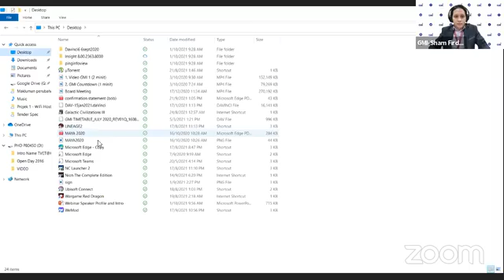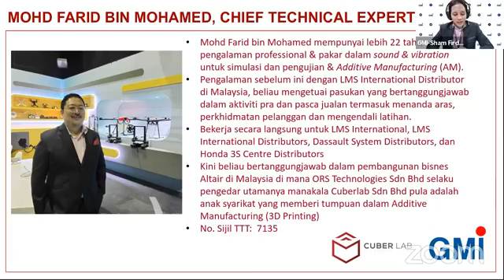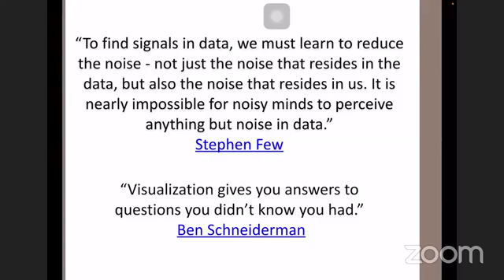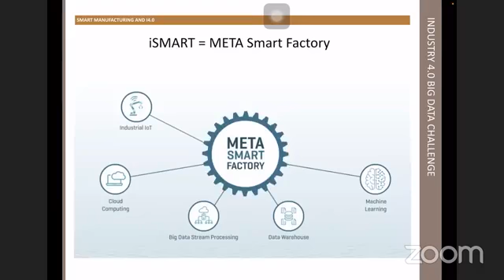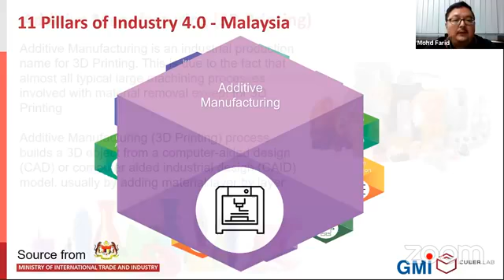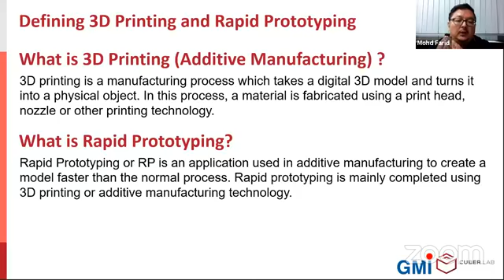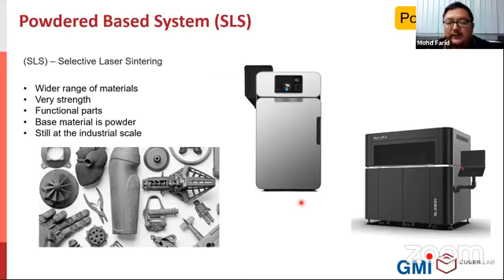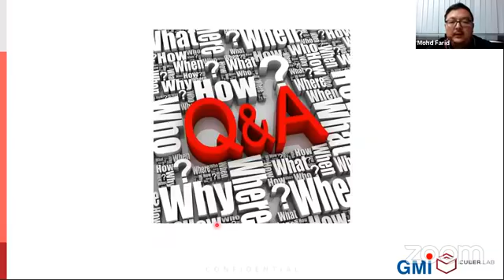GMI MEMACU TRANSFORMASI DIGITAL: PELUANG & CABARAN PASCA COVID